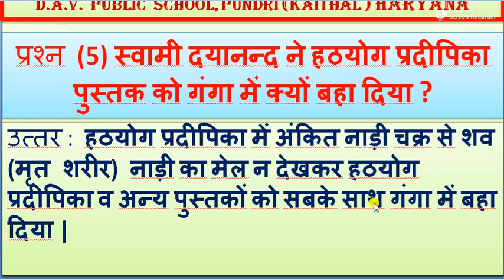मूलशंकर का गृहत्याग और गुरु दक्षिणा | अशुद्धि सुधार प्रश्न 5| पाठ 4 | कक्षा 5 | DAV SCHOOL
Google form practice test link
पाठ 1